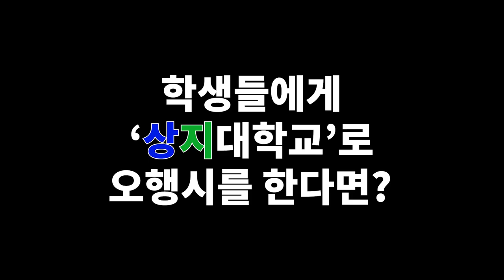상지대학교 환경미화원분들의 발전기금 기부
“상상인의 3분터뷰”라는 인터뷰 코너가 새로 생겼는데요.  상지대학교 구성원분들을 대상으로 인터뷰를 하게 되었습니다.
이번에 저희 상지대학교를 빛내주시는 환경미화원 여사님들과 이야기를 나누어보았는데요.
혹시 환경 미화원분들이 상지대학교를 위해 발전기금을 기부해주셨다는 사실을 알고 계셨나요?
항상 학생들을 위해 캠퍼스와 수업환경을 청결하게 힘써주시는 감사한 분들이죠!
더 자세한 이야기, 영상으로 함께 보실까요?